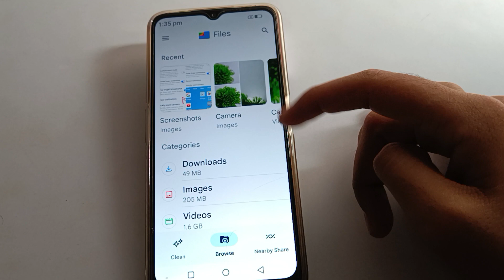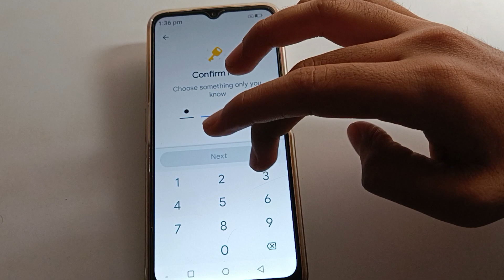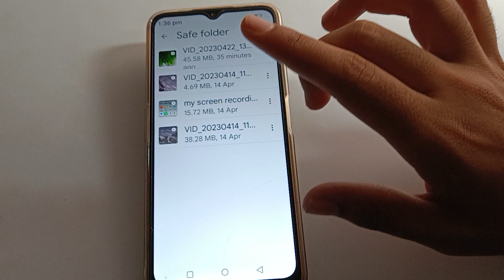video hide kare lava yuva 2 pro, how to hide video lava mobile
past